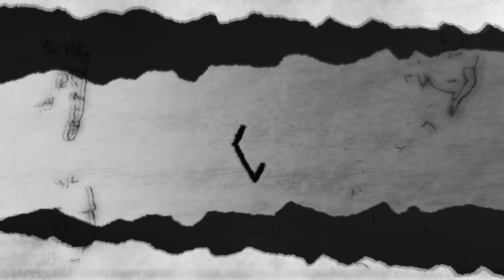Could Pascal Siakam Get Traded to the Golden State Warriors?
Following another loss to the Milwaukee Bucks, the Toronto Raptors have reached a crossroads. As the NBA trade deadline approaches, Justin Pooni and Noor Zainab go through some mock trades that Masai Ujiri and the Raptors front office could ponder in efforts to shake up this team.